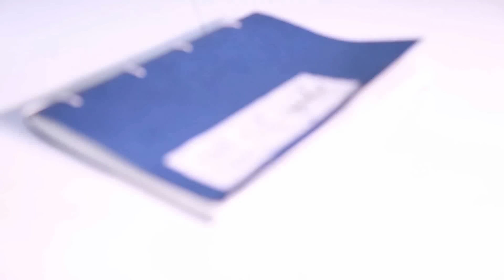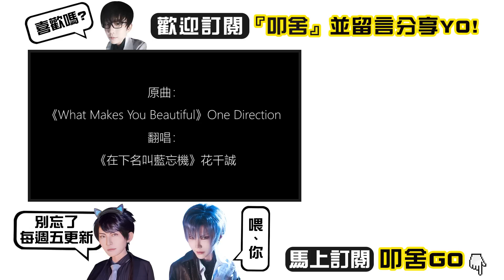在下名叫藍忘機｜魔道祖師系列 藍忘機x魏無羨Cosplay【泣花冥x越尊x千爺】COSIR叩舍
原曲：《What Makes You Beautiful》One Direction
改詞翻唱：《在下名叫藍忘機》花千誠